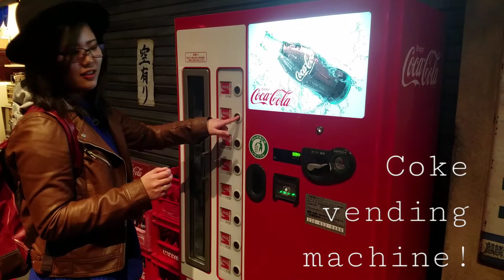【VLOG】Walk around Odaiba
After the Tokyo2020 event at symbol promenade park, me and Cindy decided to walk around Odaiba, Tokyo.
Vintage cars, Gundam, Coke vending machine, nice scenery, and fan girling infront FLOWER FLOWER's poster at Shibuya station.😂 Just a short clip of our little adventure.😉